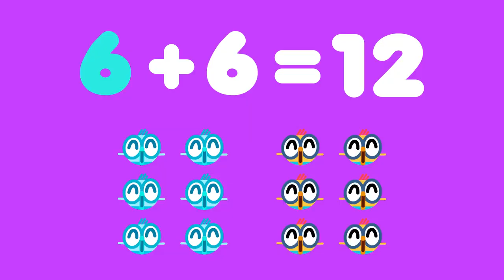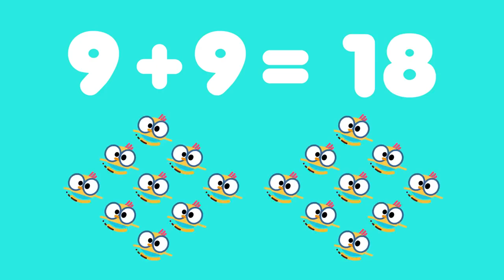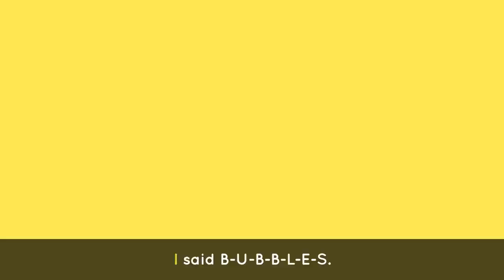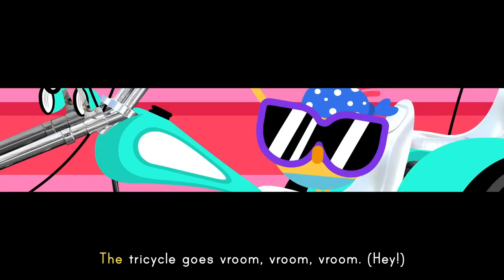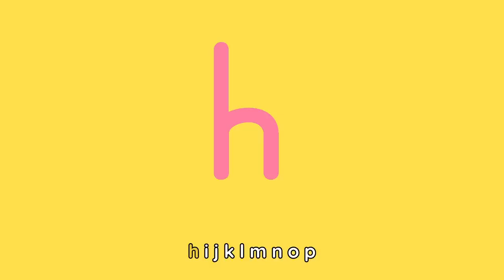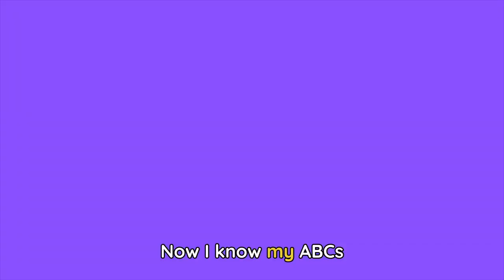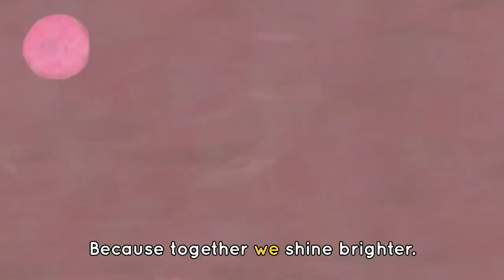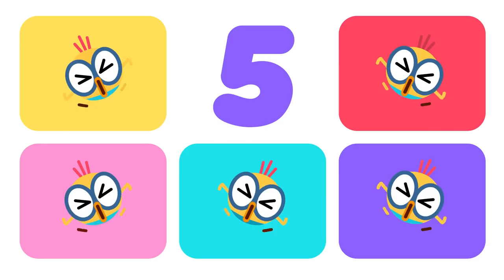ABC HOLIDAY CHANT⚡️🎸+ More Dance Music for Kids! | Lingokids Songs